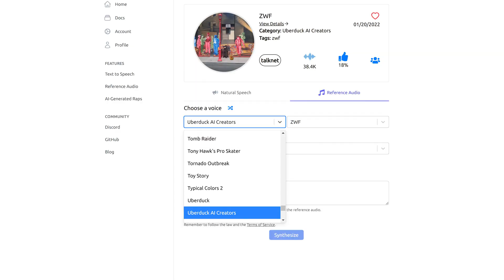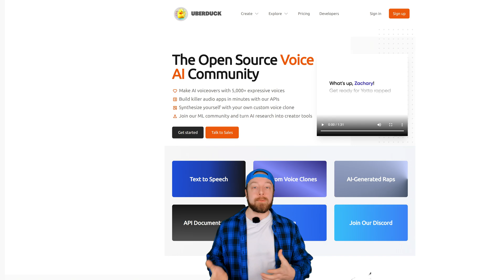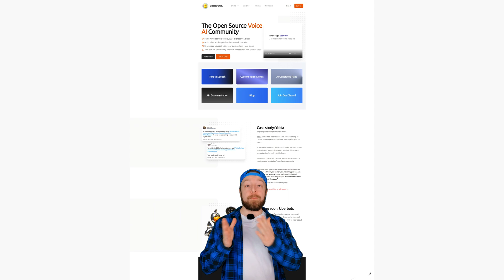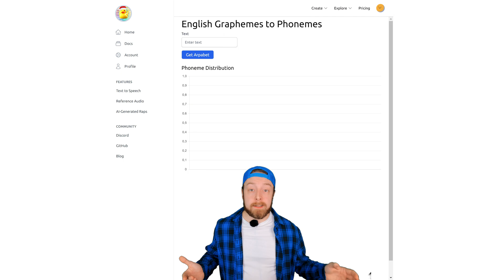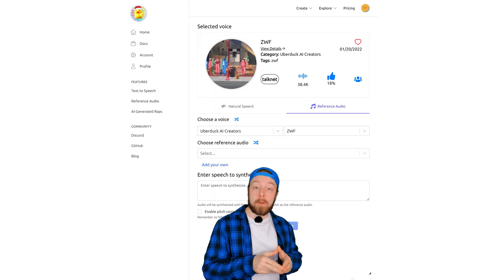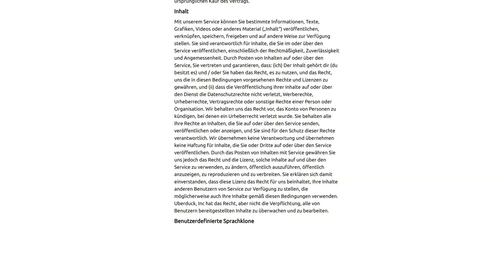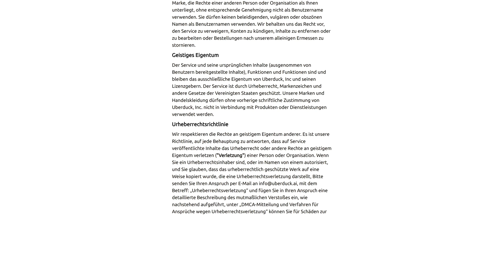Uberduck AI mach dein Text zu Sprache das für 0€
Wow, das ist unglaublich! 😱 Der AI Voice Generator von Uberduck AI kann Text in Sprache umwandeln, und das in einer beeindruckenden Qualität. Uberduck AI bietet eine einfache und intuitive Benutzeroberfläche, die es Ihnen ermöglicht, Text in Sekundenschnelle in Sprache umzuwandeln. Dank der fortschrittlichen Technologie, die Uberduck AI verwendet, können Sie Text zu Sprache schnell und einfach umwandeln. Uberduck AI ist eine sehr wirksame alternative zu anderen Text-zu-Sprache-Generatoren, mit denen Sie Text zu Sprache, Text zu MP3, Text zu TikTok und vieles mehr umwandeln können. Außerdem bietet Uberduck AI eine der besten Text-zu-Sprache-Erfahrungen, die man auf dem Markt finden kann. Uberduck AI kann auch Sprache in Text umwandeln, sodass es Ihnen hilft, Twitch Text to Speech, German Text to Speech und vieles mehr zu erstellen. Mit Uberduck AI können Sie Text schnell und einfach in Sprache umwandeln und erhalten die beste Erfahrung, die man auf dem Markt finden kann.
⏰ Passage:
0:00 - Uberduck AI: Einleitung
0:29 - Uberduck AI: Was ist das?
0:55 - Uberduck AI: Webseite, kostenlos? Preise
2:49 - Uberduck AI: Anmeldung, Login
3:57 - Uberduck AI: Stimmeveränderer
4:38 - Uberduck AI: Text zu Sprache
5:31 - Uberduck AI:Copryright, Rechte
6:12 - Uberduck AI: Alternativen